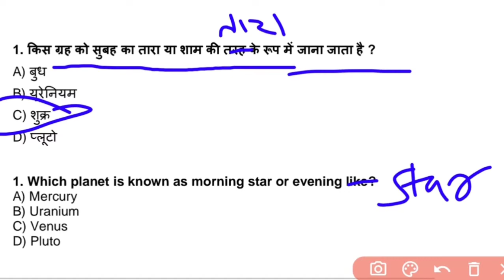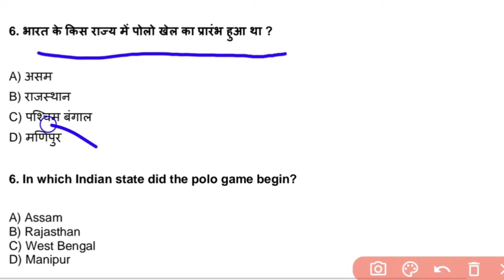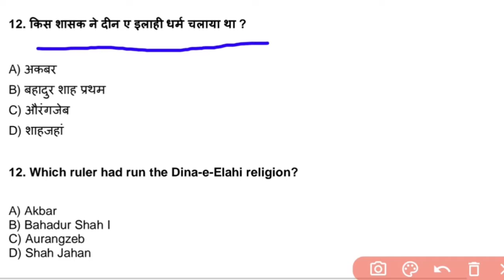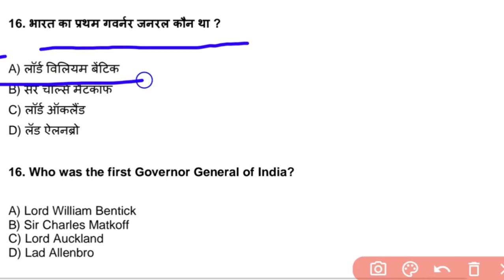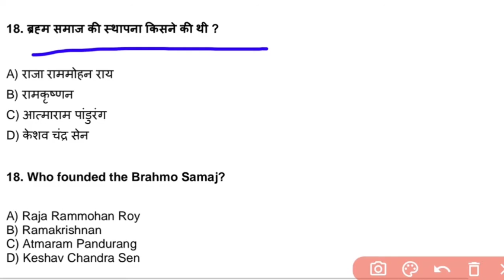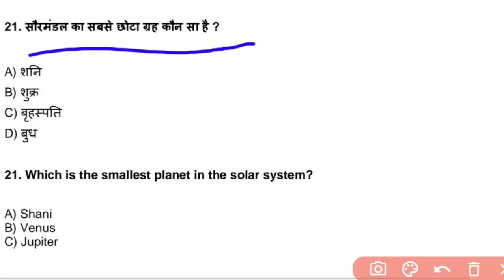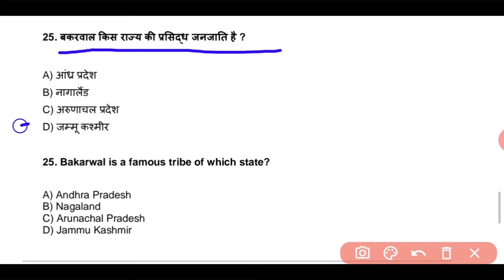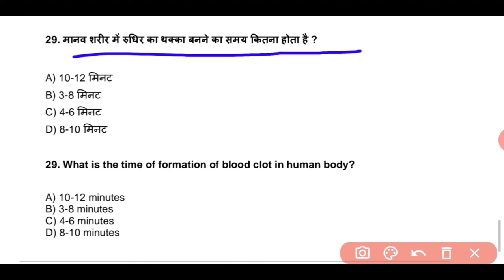11 October 2020 -Daily GK questions and answers | UPSC, rrb ntpc group d, SSC | By Shiksha Shree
11 October 2020 -Daily GK questions and answers | UPSC, rrb ntpc group d, SSC | By Shiksha Shree

So Watch and Share so that more People can Gain the Knowledge.